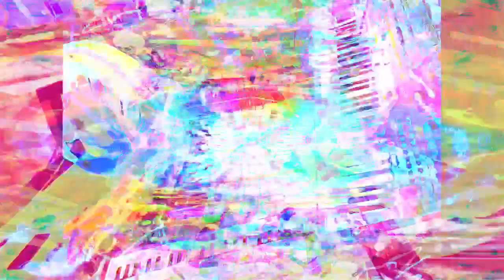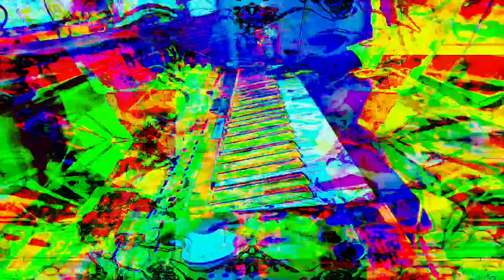Forms of sound made real from beyond all voids of nothingness - Structure without structure manifest